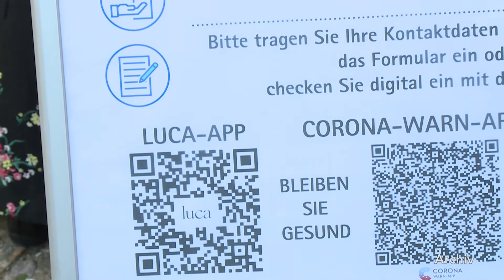Anträge auf Fördermittel für Kunst und Kultur 2022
Anträge für die Kulturförderung durch den Landkreis Nordwestmecklenburg für das Jahr 2022 können bis zum 31. Januar eingereicht werden. Gefördert werden Projekte mir besonderer kultureller, kreisweiter oder besonderer kulturpolitischer Bedeutung, die im Landkreisinteresse liegen.